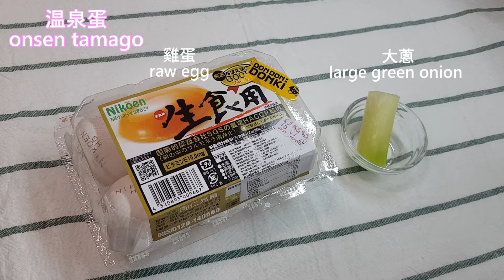Onsen Tamago with Soba温泉蛋蕎麥麵 (English subtitle) (中文字幕) [No Beef Kitchen 無牛廚房]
温泉蛋蕎麥麵 Onsen Tamago with Soba
材料:
- 4隻雞蛋(可生食用)
- 大蔥
- 蕎麥麵
- 300ml 日式高湯/出汁
- 2湯匙味醂
- 1湯匙豉油
- 1茶匙糖
- 1/4茶匙鹽
- 柴魚片 (蕎麥麵)
- 紫菜絲  (蕎麥麵)
- 芝麻  (蕎麥麵)
- 秋葵
- 餃子

Ingredients
- 4 eggs
- large green onion, sliced
- soba (buckwheat noodle)
- 300ml dashi
- 2 Tbsps mirin
- 1 Tbsp soy sauce
- 1 tsp brown sugar
- 1/4 tsp salt
- dried bonito flakes, for soba
- shredded seaweed, for soba
- toasted sesame seeds, for soba
- okra
- dumplings